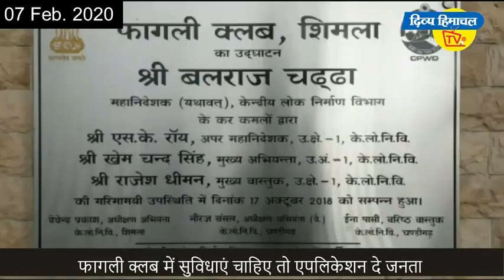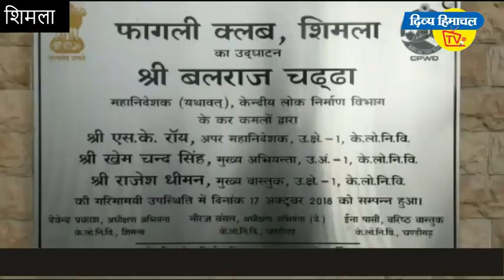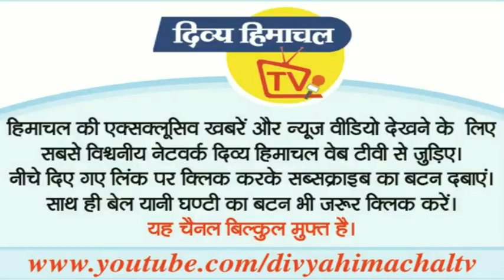Hello Shimla - 07 Feb. 2020